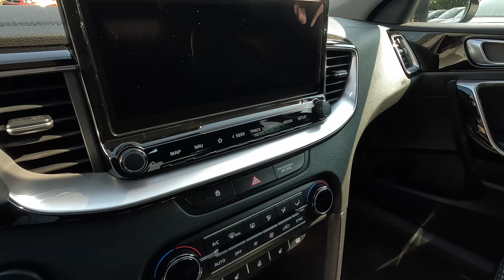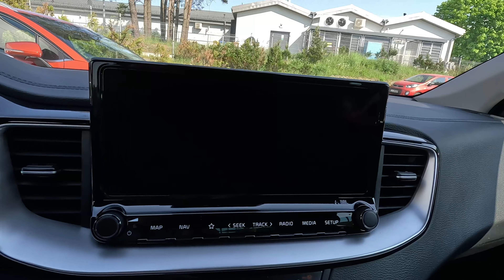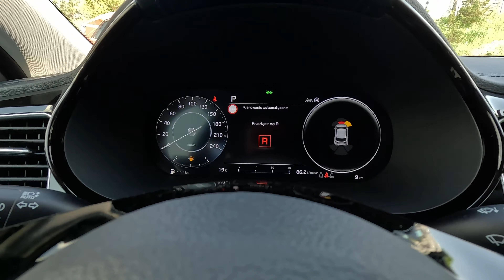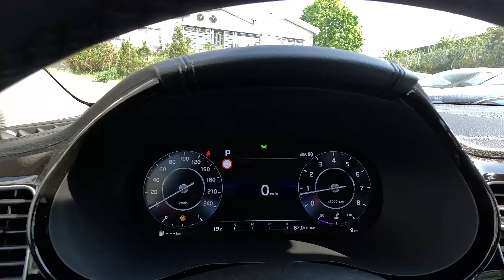Kia XCEED [1.5 T-GDI 160KM 7DCT] wersja Businessline + AE w kolorze Penta Metal | WYPRZEDAŻ | 4K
Krótka prezentacja nowej Kia XCEED 1.5 T-GDI 160KM 7DCT w wersji BusinessLine z pakietem Drive Wise w kolorze Penta Metal.
Zapraszam na film i zakupy!
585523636